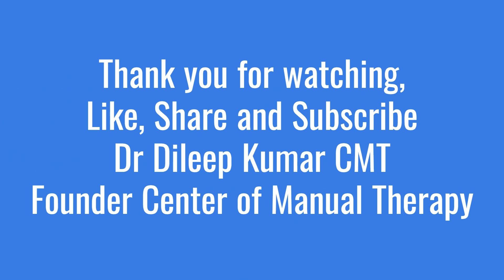Overview of workshop on Cervical at CMA Hospital | Physiogic Team| Lahore | Dr Dileep Kumar CMT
A short demonstration on Cervical Anatomy, Manipulation and its Adjustment (Chiropractic Techniques) at Lahore by Dr Dileep Kumar, PT (Fonder CMT and Well know Manual Therapy Instructor in Pakistan). Demonstration purpose was to enhance skills and knowledge among physiotherapists.

Dr Dileep Kumar, PT
Pakistan’s First Manual Therapy Instructor
Clinical Physiotherapist,
Musculoskeletal Specialist,
Executive Director Body Experts-CMT, Karachi,
Founder of CMT Clinics in Pakistan
Spinal Adjustment Specialist at Step to Walk Clinic Hyderabad,
Founder/CEO Center of Manual Therapy,
Author of “A review book of Manual Therapy”
Online Tutor at CMT YouTube Channel.

Instructor at Manual Therapy Series (3 Batches at Karachi),
Instructor at Manual Therapy Series Batch at Hyderabad,
Instructor at Manual Therapy Series Batch at Lahore,
Instructor at BCLP (3 Batches) at K Health Care,
Instructor at Manual Techniques Program (2 Batches at Karachi),
Instructor at Manual Therapy Course Batch Faisalabad,
Instructor at Manual Therapy Course Batch Karachi,
Instructor at Spinal Manipulation Program Batch Karachi,
Instructor at Spinal Manipulation Program Batch Hyderabad,
Instructor at Spinal Manipulation Program Batch Multan,
Instructor at Surface Anatomy and Palpation Techniques Batch Karachi,
Instructor at Surface Anatomy and Palpation Techniques Batch Hyderabad,
Instructor at Manual Therapy Approach toward Cervical Spine Batch Hyderabad,
Instructor at Manual Therapy Approach toward Cervical Spine Batch Mirpurkhas,
Instructor at Manual Therapy Approach toward Cervical Spine Batch Karachi,
Instructor at Manual Therapy Approach toward Lumbar Spine Batch Larkana,
Instructor at Manual Therapy Approach toward Lumbar Spine Batch Lahore,
Instructor at Manual Therapy Approach toward Lumbar Spine Batch Sahiwal,
Instructor at Manual Therapy Approach toward Lumbar Spine Batch Karachi,